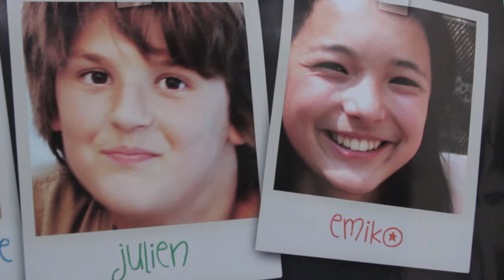Behind the Curtain ~ Liane Simard Interview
Nerd Rage News® Behind the Curtain

We speak with Director and producer Liane Simard about her awesome film, Once Upon 6 Times